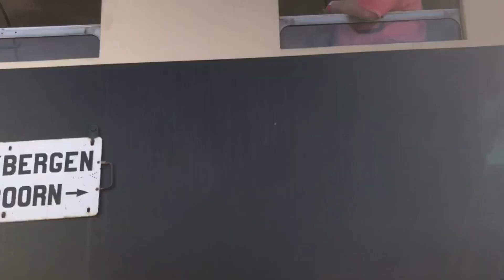DE LAATSTE TREINBAKKEN! Allemaal treinen met 11 of meer bakken! || Treinspotter Zutphen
De laatste treinbakken! (deze video is insane!)

Watch:

 • Neovaii - Take It...